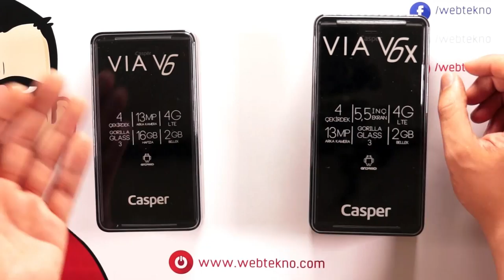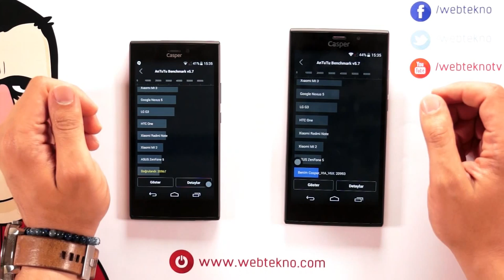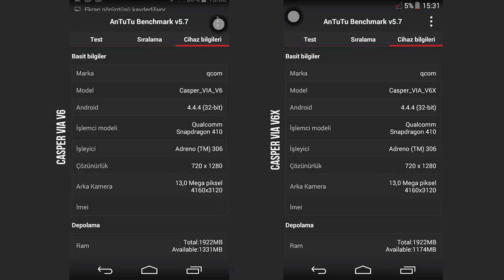Casper Via V6 - V6X İncelemesi - Teknolojiye Atarlanan Adam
Bu videomuzda Teknolojiye Atarlanan Adam,  Casper Via V6 ve Via V6X'i inceliyor.